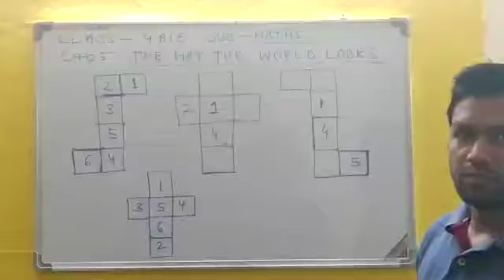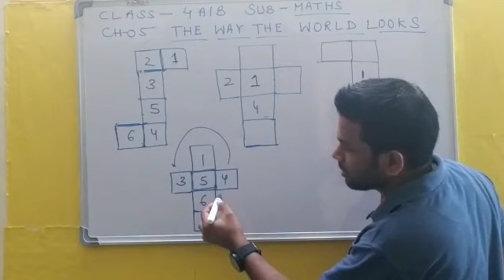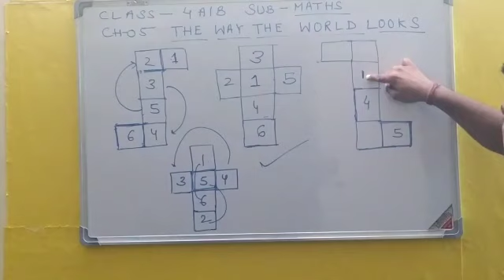05 thewaytheworldlook Dice question